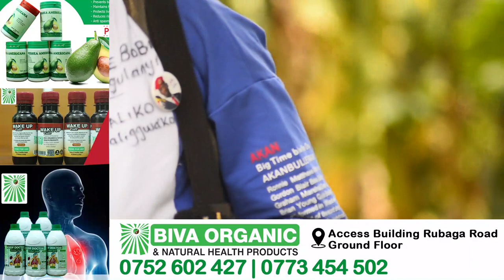BOBI WINE GWE MULIMU ERA BWE BULAMU BWANGE. GANJA SMOKER ATENDA BOBI WINE LWA MUWA DOLLAR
TRENDING STORY